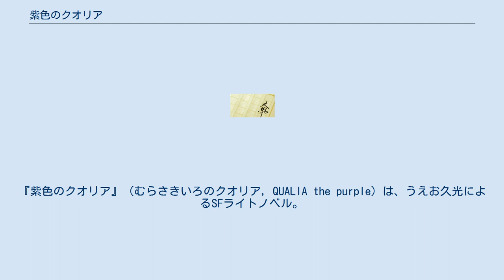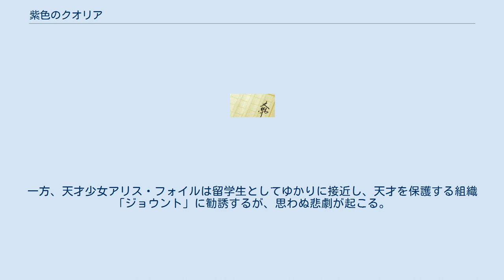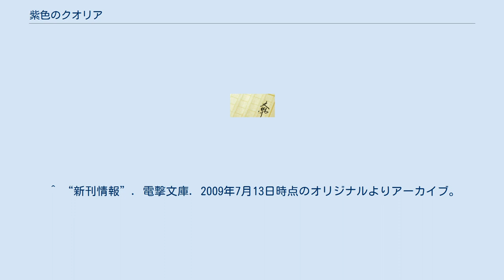紫色のクオリア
『紫色のクオリア』（むらさきいろのクオリア, QUALIA the purple）は、うえお久光によるSFライトノベル。
2009年7月に電撃文庫から刊行。
 当初は綱島志朗とのコラボレーション企画として「電撃文庫MAGAZINE 11月号増刊」に執筆された短編であり、そこに中篇『1/1,000,000,000のキス』と短編『if』を書き下ろして書籍化された。
古今東西のSF小説へのオマージュ（手塚治虫『火の鳥』、アルフレッド・ベスター『虎よ、虎よ!』、カート・ヴォネガット『スローターハウス5』、グレッグ・イーガン『万物理論』など）が盛り込まれ、内容自体もワイドスクリーン・バロック的な構造を取っている。
 とりわけ『1/1,000,000,000のキス』は高く評価されており、ダ・ヴィンチや本の雑誌などライトノベルをあまり取り扱わない雑誌でも称賛され、「SFが読みたい!」2010年度版国内篇ランキングでは10位にランクインした。
 2010年秋より2013年10月号まで「コミック電撃大王」にて綱島志朗による漫画版が連載された。
全3巻。
第3巻にはうえお久光が書き下ろした「箱の中の手紙」が収録される。
 「人間がロボットに見える」という少女毬井ゆかり。
彼女に舞い込んだのは、ある猟奇殺人事件。
ゆかりの友人である波濤学も、その事件に舞い込まれていく。
 マナブはある日、腕に埋め込まれたケータイを通じて平行世界にいる自分と交信できるようになる。
一方、天才少女アリス・フォイルは留学生としてゆかりに接近し、天才を保護する組織「ジョウント」に勧誘するが、思わぬ悲劇が起こる。
マナブは平行世界を渡り、無限の試行を行って「ジョウント」に闘いを挑む。
ゆかりを取り戻す、ただそれだけのために。
 ^ “新刊情報”. 電撃文庫. 2009年7月13日時点のオリジナルよりアーカイブ。
2015年8月22日閲覧。
 ^ a b 漫画版第1巻special comment